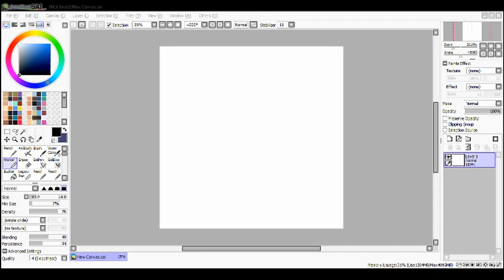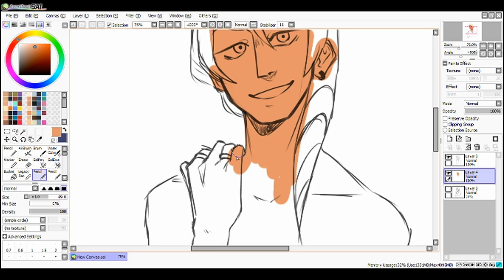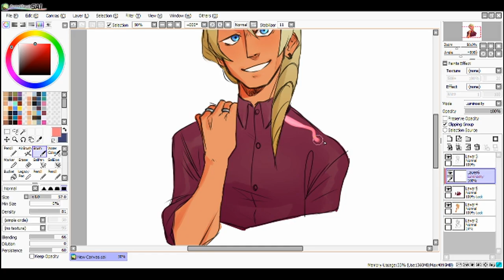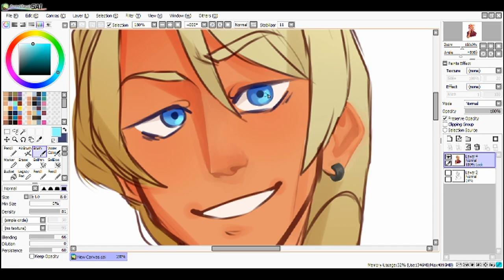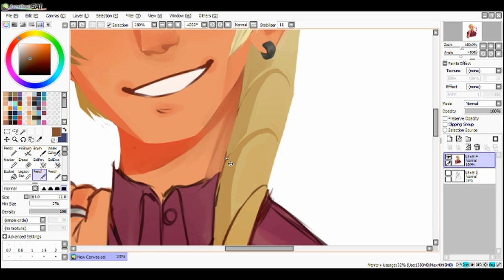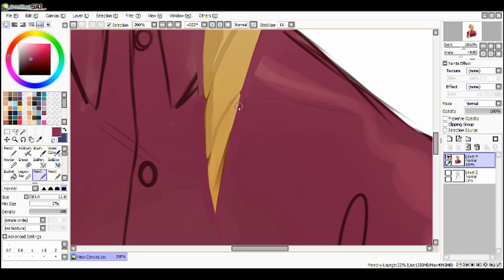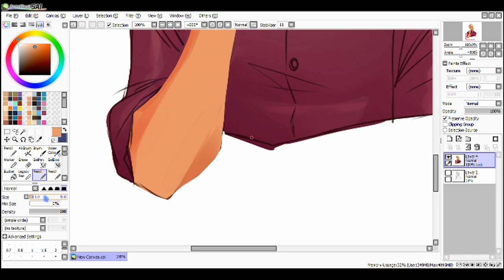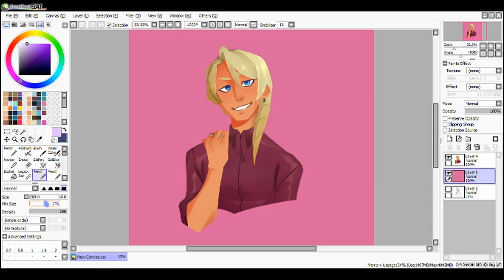Klavier Speedpaint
Characters owned by Capcom